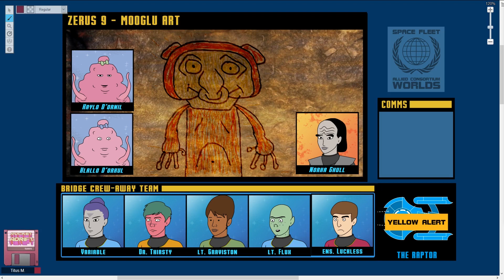Dark Future Dice | Lasers & Feelings: Moogloos and Big Moods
In this special one-shot of the Dark Future Dice Titus takes Pat & Lindsay on a very important mission for Space Fleet. Listen as the crew of the Raptor make diplomatic agreements with alien life forms in the Star-Trek-themed ttrpg, Laser & Feelings!

Lasers & Feelings ttrpg provided by John Harper.